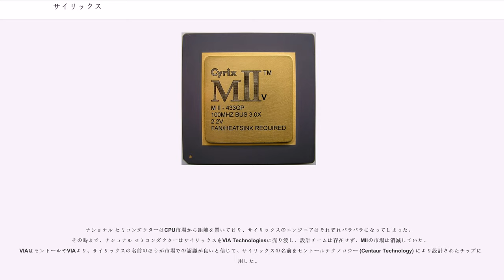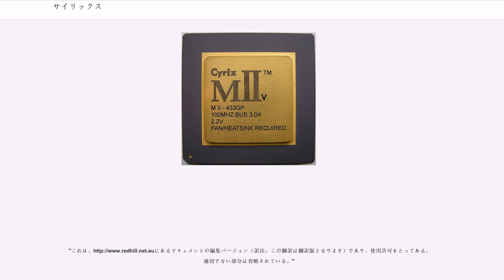サイリックス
サイリックス ("Cyrix") はかつて存在したアメリカ合衆国のCPU製造・販売会社である。コンピュータの80286、80386系の高性能の数値演算プロセッサ (FPU) の供給元であった。1988年に創設された。会社はテキサス・インスツルメンツ (TI) 出身の人員より構成され、長い期間、TIとのトラブルが生じていた。

サイリックスの創設者ジェリー・ロジャーは、技術者を積極的に集め支援し、30人と少数ながら、有能なデザインチームを構成した。

サイリックスは、1997年11月11日に、ナショナル セミコンダクターと合併した。

PC市場への最初のサイリックスの製品は、x87に互換性のあるFPU浮動小数点演算ユニットである。サイリックスのFasMathこと83D87・83S87は1989年に発表された。これは、80387DX/SX互換の高速なコプロセッサでインテルの387DXと比較し50%以上高性能であった。

1992年に発表された、486SLCや486DLCを含む早期のCPU製品は、その名前から一見i486等との互換性を思わせるが、実際にはそれぞれ386SX及びDXとピン互換であった。それらは、チップ上にL1キャッシュと、i486の命令セットが追加されており、性能的には386と486の間のチップであった。これらの製品は、CPUは非常に低コストのクローンPCやラップトップPCで使用された他、エンドユーザーが古くなった386の性能を向上させるためのアップグレード手段として用いられたり、業者が売れ残った386のボードを低予算で486のボードにするために使用された。批評では、i486を思わせる名称でありながら、それに及ばない性能しか発揮できなかった点が非難されていた。また、サイリックスのSLCに関連しない、インテルのSLラインとCPUのIBMのSLCラインに同様の名前があり混乱を引き起こしていた。また、キャッシュの有効化の方法にIntel製品との互換性がなかったため、BIOSレベルでの対応が行われていない場合、OS起動後にキャッシュをソフトウェアで有効化する必要があった。

サイリックスは後に サイリックス486SRX2と486DRX2を発表した。これは、SLC・DLCのCPUコアクロックを外部バスに対して2倍速動作としたもので、386を搭載したパソコンを486相当にアップグレードを行う消費者に販売された。

その時、サイリックスは、インテルの競合品とピン互換性のある486を発表することは可能であった。しかし、そのチップは実際にはアドバンスト・マイクロ・デバイセズ (AMD) 製競合機種であるAm486より市場投入が遅れ、ベンチマークテストでもAMDやインテルの競合品より若干遅かった。そのため、それらの製品は、低予算でCPUアップグレードをするための市場へ投入された。

AMDは自社製Am486の一部をOEMで、特にエイサーやコンパックなどに対して大量に供給していたのに対し、サイリックスはこの様な販路を確保できなかった。しかし、サイリックスのチップはPCのアップグレードを行うユーザーに強く支持された。その理由として、サイリックスの486系CPUはインテル・AMDの同等品がI/O系の5VとCPUコアの3.3/3.45Vの2系統の電圧供給を必要としたのに対し、5V単電圧動作で、しかもフロントサイドバスが33・40・50MHzでの動作に対応していた点が挙げられる。前者の特徴はインテルの486DX4以降をサポートしない古いマザーボードでもそのままCPUを差し替えるだけで動作する可能性が高いことを示し、後者はマザーボードやメモリなどが対応していれば50MHz設定とすることで486系としては最高水準の性能を得られることを意味していた。

1995年、Pentiumのクローンがまだ出荷準備ができていない時に、サイリックスは前回と同様のコンセプトのCx5X86を発表した。

これは、コードネームM1として開発が進められていた6x86のコア設計を基本として、486ソケットに適合するように若干のアレンジを加えたサブセット版であり、M1scというコード名を与えられていた。このチップは内部CPUコアが100～133MHzで動作し、100MHz動作時に75MHzのPentiumに相当する性能を示した。AMDの競合製品であるコードネームX5ことAm5x86が、L1キャッシュを従来製品から倍増した以外は、製造プロセスの...